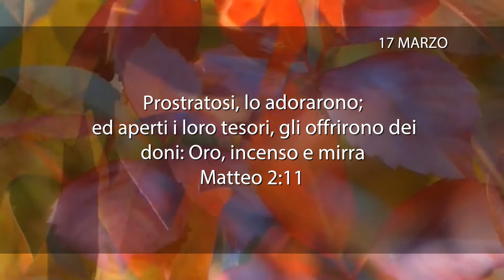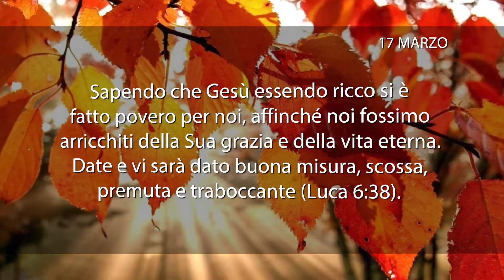Meditazione del 17 Marzo 2018 “DARSI AL SIGNORE”